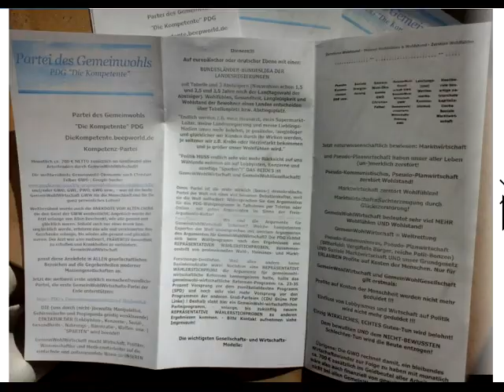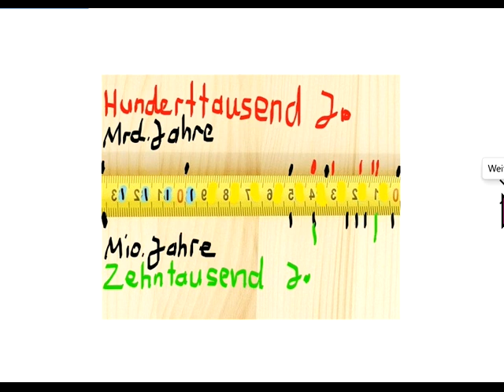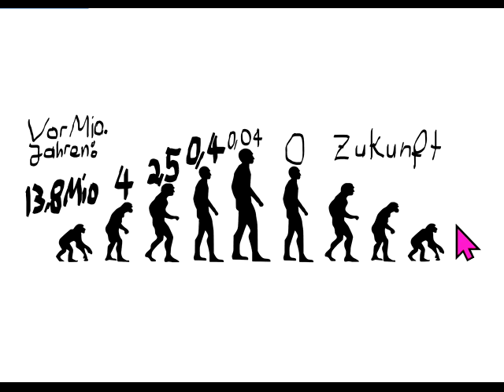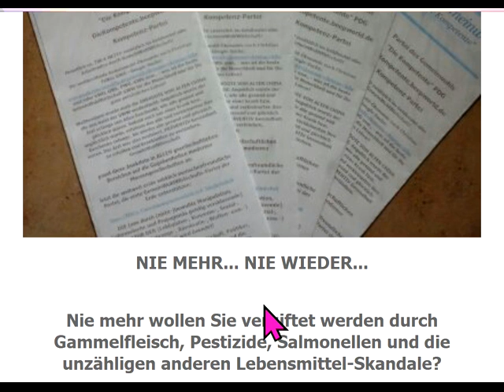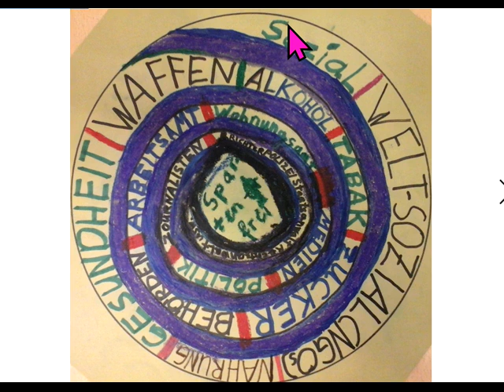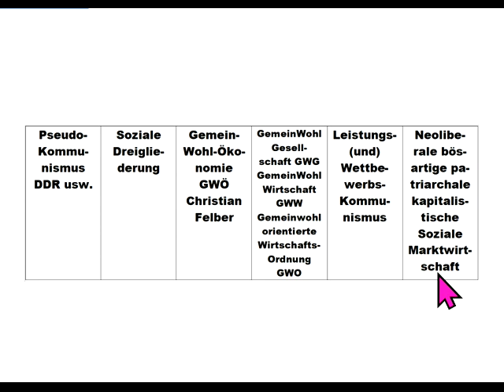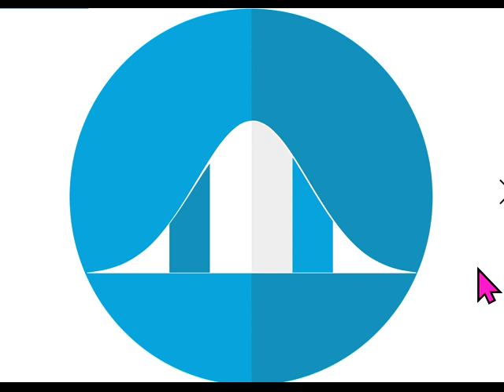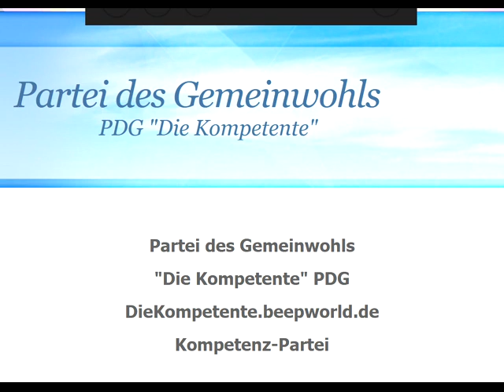Deutschland&Menschheit UNRETTBAR verloren!GROSS-SPALTUNG:armGEGENreich Neidgesellschaft Bild-Zeitung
945 + GWO Gemeinwohlorientierte Wirtschafts-Ordnung + Grundideen von GemeinWohl-Ökonomie Christian Felber GWÖ und GWL - allgemein: GemeinWohlWirtschaft - inspirieren neue Partei des Gemeinwohls PDG DieKompetente.beepworld.de CONTRA bzw. vs. (gegen all die Verbreiter gefährlicher Irrtümer) Dr. Markus Krall Sahra Wagenknecht Hans-Werner Sinn AfD Thilo Sarrazin Ulrich Kutschera Fridays For Future Scientists For Future Extinction Rebellion XR Klimaliste Richard David Precht BGE Bedingungsloses Grundeinkommen Niko Paech Postwachstums-Ökonomie Die Wirtschaftsweisen ( Sachverständigenrat ) ifo Institut Rainer Mausfeld Greta Thunberg Ulrike Herrmann Bundeskanzler Sebastian Kurz Warren Buffett Luisa Neubauer Arnold Schwarzenegger .. .. .

andreas popp
wirtschaftskrise 2021
ernst wolff
max otte
mr dax
inflation 2021
florian homm
daniel stelter
michael mross
eva herman
inflation
börse
dirk pohlmann
finanzcrash
enteignung in deutschland
alice weidel
weltwirtschaftskrise 2021
norbert bolz
roland tichy
geldentwertung 2021
hyperinflation 2021
the great reset dirk müller
friedrich weik
mross michael
markus haintz
herman & popp
herman und popp
horst lüning
bodo schäfer
great reset
pleitewelle 2021
vermögenssteuer
mission money
andreas beck
markus lanz
clemens fuest
raffelhüschen
der große reset
Impfung
ernst wolf
finanznews
krisenvorsorge
pleite
dax analyse
dirk müller corona
insolvenz
silbermatze
werner
christian lindner
indiana jones silber
krypto crash
pohlmann dirk
zusammenbruch
bitcoin kaufen
claus roppel
deutschland 2021
marc faber
markus koch
matthias clemens
silber prognose
2021 inflation
bitcoin crash
crash börse
dr.krall
finance experience
friedrich und weik
geldanlage
gunnar schuster
immobilienblase
bargeld
der grosse reset
doku deutsch
finanzmarkt
geld verdienen
great reset deutsch
heiner flassbeck
rezession
bankensterben
bernecker
daniel sauer
enteignung in deutschland 2022
eva hermann
immobilien
inflation deutschland
investment punk
krypto news
negativzinsen
silber und gold
sinn professor
euro inflation
andreas kemper
bernecker tv
bitcoin jetzt
dr markus krall sehr wütend
heiko maas
investinbest
silber preis
the great reset
wundersame geldvermehrung
finanzmarktwelt marktgeflüster
geld verstehen
geldentwertung
klimawandel
robert habeck
thorsten polleit
thorsten wittmann
wolff ernst
angela merkel
gerald hörhan
hermann popp
impfung nebenwirkung
tichys einblick
tradermacher
hans bernecker
impfnebenwirkungen
solit gruppe
wissensmanufaktur
wolfgang müller inflation
aktien news